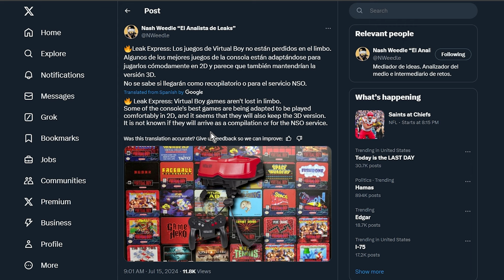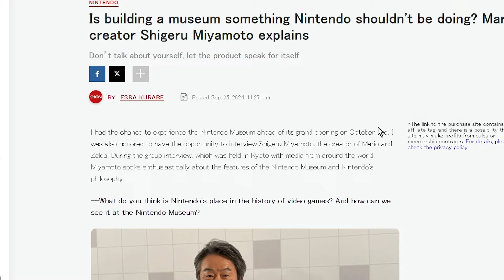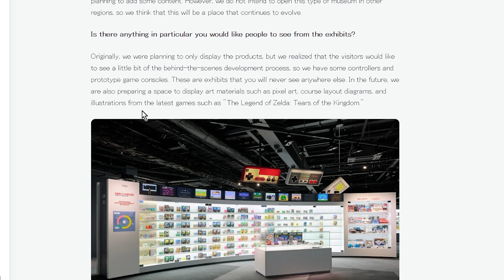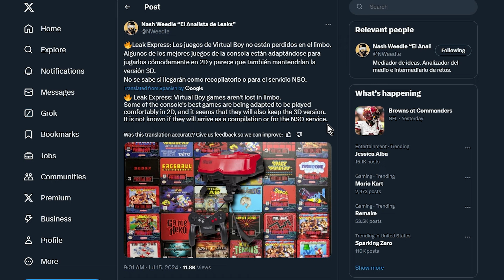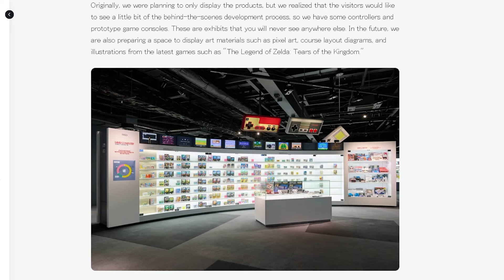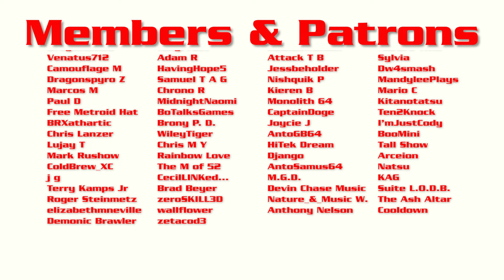This Strange Nintendo Leak Seems To Have Been Proven True Apparently...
News from the Nintendo Museum exhibit may be confirming a prior leak we have discussed regarding the return of Virtual Boy and an expansion NSO plans.